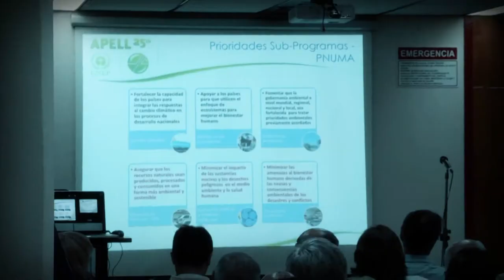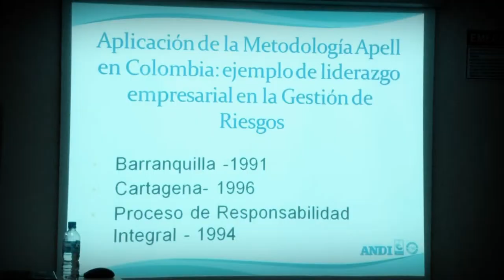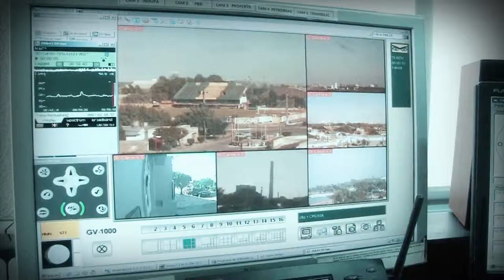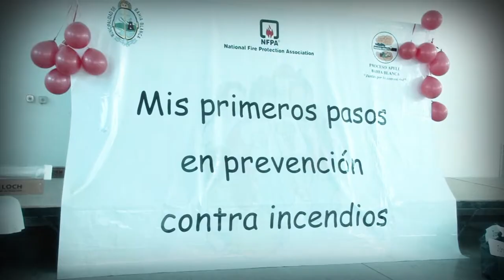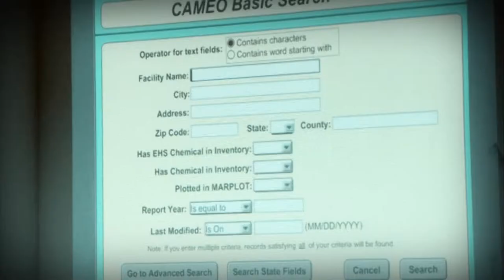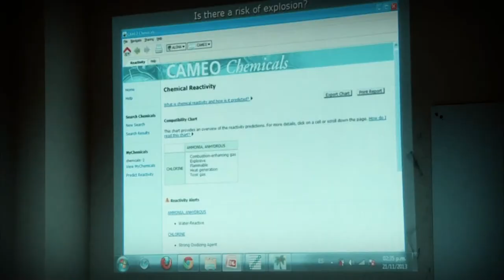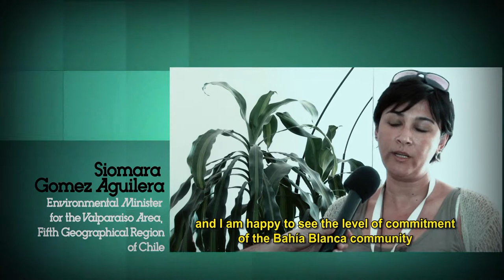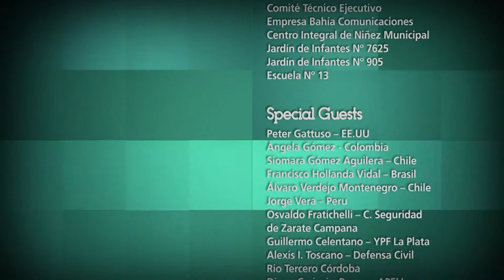Regional Meeting APELL Bahia Blanca - November 2013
The Regional Meeting on Experiences with Implementing APELL Methodology in Latin America which was held on November 19, 20 and 21, 2013 in the city of Bahía Blanca, Argentina.